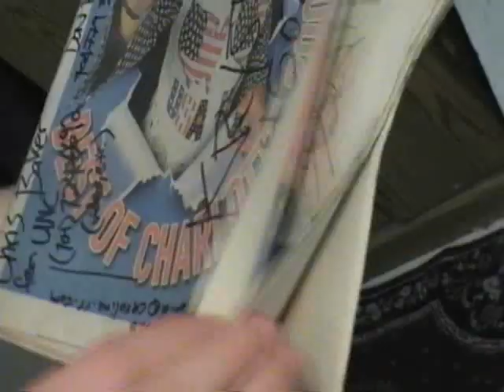Exciting Adventures of RenElvis, Wade & the Elvis Cup Pt 1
A real life super-hero!  Rene Escarcha, by day a mild-mannered Walmart greeter, but by night the a bizarre cultural phenomenon and talented entertainer, RenElvis!  In part 1 we visit Ren just as her finishes his shift at the local Walmart in Charlotte, NC (and give you a sneak preview of what's to come).  PART 2 is now out as well - where we visit Ren and Wade at the Ginmill Bar and Grill in Charlotte, NC, where Wade gives us some disheartening information he has received (channeled through the ghost of Elvis) from the cup... hence the title THE ELVIS CONSPIRACY (Begins)!  In PART 3, we folow Wade as he tries to make his way over to Ren's insane apartment, a wild treasure-trove of Elvis collectibles, general swag and over 60 home-made jumpsuits!

Director Glen Grefe also has a new full-length feature indie-film, a psychological thriller called "NUTCRACKER: An American Nightmare".

It stars cult horror-hero David Hess (from Wes Craven's Last House on the Left movie)!!!

Lots of exclusive features are included, such as 2 unseen shorts and 4 extra bonus videos only available on the DVD (see music flash below).

Its available as of now: January 16th, 2007.

Some availability links:

A recent version (without extras) of Nutcracker is on a 2 disc DVD set at Best Buy stores and online (search "Demented Deviants"):

HOT MUSIC FLASH!!!

Here is a popular CD-maxi single taken from the soundtrack, featuring electronic house music by Aisling Being's Josh Gest, and 2 EXCLUSIVE new DREAMY CREEPY tracks by none other than Julee (TWIN PEAKS) Cruise:

[you can get this consistently popular maxi-single easily at any download site by searching "Julee Cruise"; it will be listed as Julee Cruise/Josh Gest: An American Nightmare]